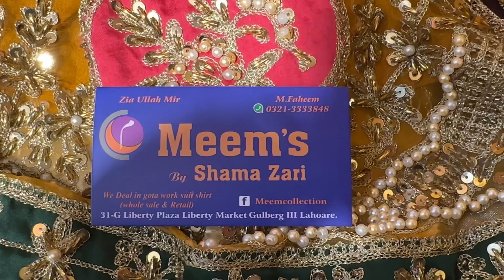Liberty Market Mehndi bridal lehngaas | Affordable 🥰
Wedding dresses design shadi dress design Pathan dress designer wear dress designing viral video plain dress design ideas
Dress for summer casual wear surprising my family with my dream car | Emotional ​⁠​⁠
Pakistani vlogs vlogs shopping vlog
Frock design
2023 dress designing
Brand sale suit

Mehndi dress
Mehndi lehngas
Liberty market